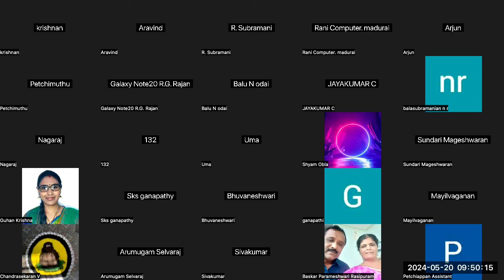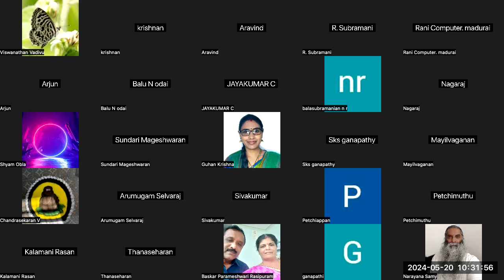பிரச்சனைகளைக் கையாளும் கலை | பிரவாக கங்கை ஹேமா 🌊 | Sri Bagavath ஐயா (வரிசை 7)